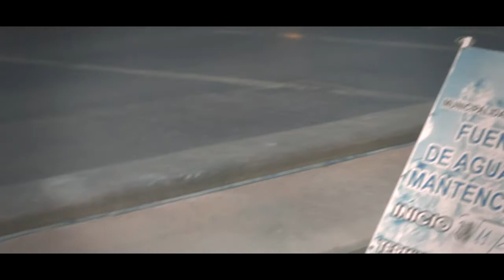Neptuno (short film)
Neptuno es mi primer corto.

Para grabarlo usé las cámaras Nikon D3200, Sony HX100v y GoPro Hero 3 Black.

Créditos:

Idea, edición y dirección
Mario Retamal

Felipe Arias
Felipe Figueroa
Fernanda Retamal Morales
Vanesa Bravo

Actuación, música y diseño de sonido
Mario Retamal

Colaboración musical
Ignacio Navarro
Vanesa Bravo

Diseño de sonido adicional

"traffic pass by close"
by memuse

"street city traffic busy london"
by mzui

"tower collapse"
by gleeman

"large earthquake"
by loafdv

"chattering aliens"
by headphaze

"bird-wings"
by cosmicembers

"calmwaves sandbeach" & "room tone windy house"
by klankbeeld

"noisy street"
by tomlija

Grabado en Santiago de Chile y La Trinchera, VII Región, durante los años 2013, 2014 y 2016.